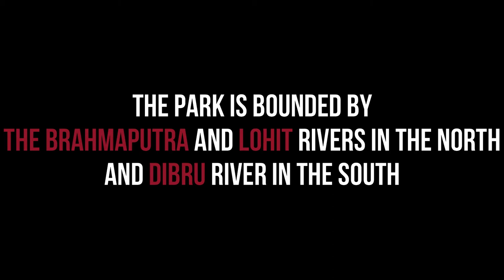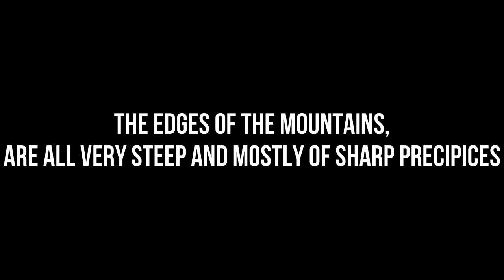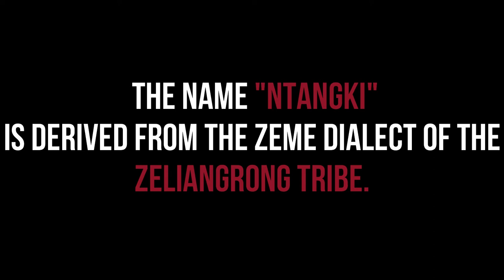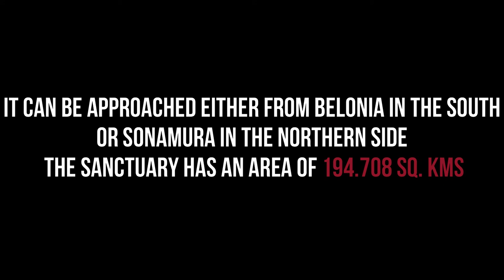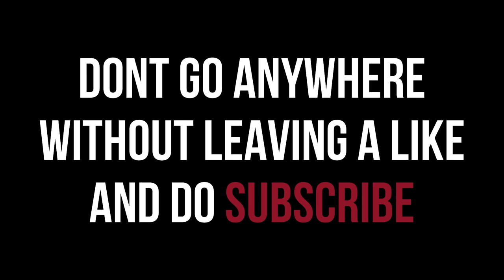National Parks to be explored in North-east India(Part II)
This video will give you the basic information about some of the famous national parks located in northeastern seven sisters states of India.

Reception(by William Rosati)- Intro Backgroung music
Golden Empire - Background music

Note:- The name of the channel previously was "CITY TALES", Hence you are seeing channel name "CITY TALES" in the intro of every video. Due to some issue I have to change my channel's name, so you can skip the intro part of the video if you want. Thanks.